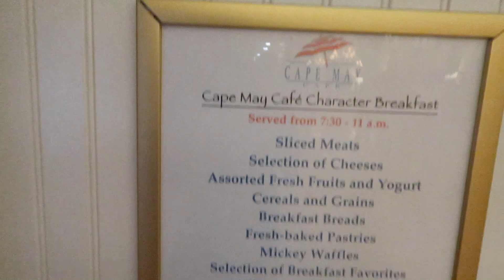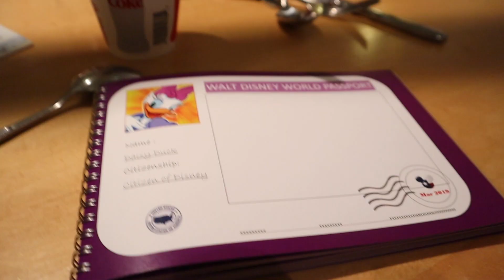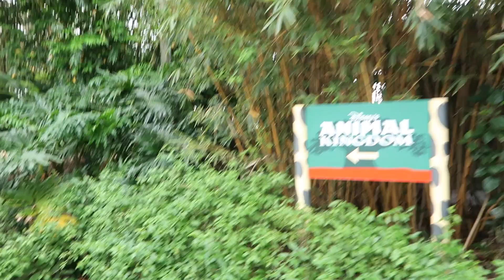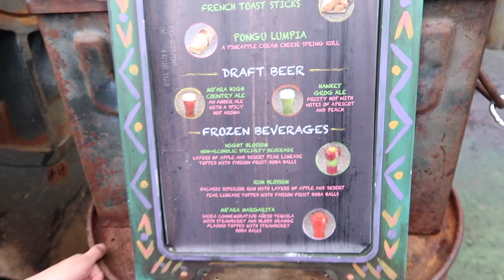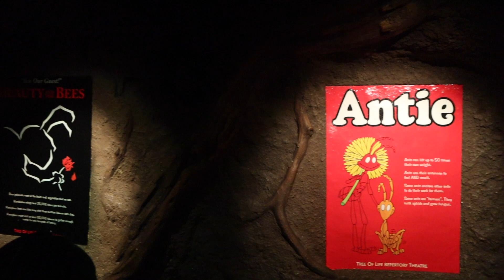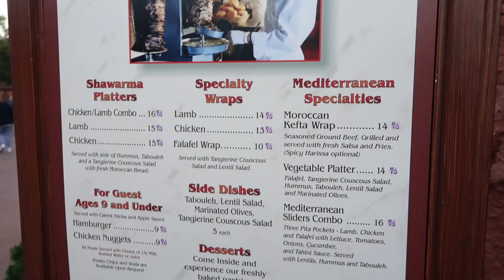DISNEY WORLD DAY 2 - ANIMAL KINGDOM, EPCOT AND SWIMMING IN THE RAIN - FAMILY OF 5 DAILY VLOG!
OUR SECOND DAY AT WALT DISNEY WORLD, FLORIDA - ANIMAL KINGDOM IN THE MORNING. A RAINY SWIM AND DINNER IN THE WORLD SHOWCASE AT EPCOT.

HELLO AND WELCOME TO OUR DAILY VLOGS. WE ARE "THE FAMILY IN THE MIDDLE" . THERE IS HANNAH AND DOMINIC WHO ARE THE PARENTS. WE LOVE HAVING FUN WITH OUR KIDS , ALL THINGS DISNEY, CAKE, ADVENTURES AND JUST ABOUT EVERYTHING ELSE. WE TRY AND LIVE A VERY POSITIVE LIFE AND MAKE THE BEST OF EVERY MOMENT. WE HAVE STARTED VLOGGING OUR LIFE EVERY DAY BECAUSE WE WANT TO CAPTURE EVERY MOMENT BEFORE THE KIDS GROW UP , NOW WE HAVE STARTED OUR ONLY REGRET IS THAT WE DIDN'T START A LONG TIME AGO. BUT WE ARE HERE NO W AND HAVING A BLAST.

WE HAVE 3 AMAZING KIDS.

JACK IS 8 AND HAS HIGH FUNCTIONING AUTISM/ASPERGERS. WE LET HIM DECIDE WHEN HE WANTS TO BE FILMED WHICH IS WHY SOME DAYS YOU MAY NOT SEE A WHOLE LOT OF HIM .

LUCAS IS 5 AND THE MOST CONFIDENT , UNIQUE LITTLE BOY AROUND . HE LOVES TO DANCE IN HIS OWN UNIQUE WAY AND IS OBSESSED WITH LEGO.

MILLIE IS 4 AND THE GIRLIEST TOMBOY AROUND. SHE IS FULL OF SMILES, FRIENDSHIP AND JOY. SHE HAS HER MOMENTS BUT GENERALLY MAKES THE WORLD SMILE WITH HER. LOL DOLLS ARE HER BIGGEST PASSION ALONG WITH FOOTBALL!

WE ALSO HAVE 2 DOGS - ALFIE AND BELLA AND A VERY SILLY CAT CALLED DUTCHIE.

WE LIKE TO KEEP THINGS INTERESTING AND HAVE MOVED AROUND THE WORLD 12 TIMES IN THE LAST 15 YEARS . WE ARE NOW SETTLED (FOR A WHILE AT LEAST) IN CUMBRIA, UK.

EVERY DAY IS AN ADVENTURE IN OUR WORLD AND WE WOULD LOVE FOR YOU TO COME ALONG FOR THE RIDE!